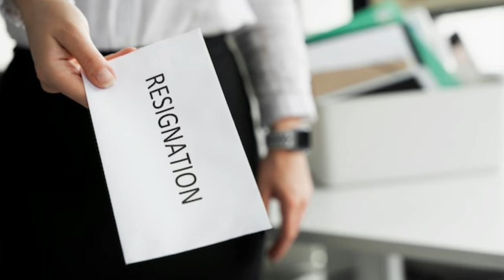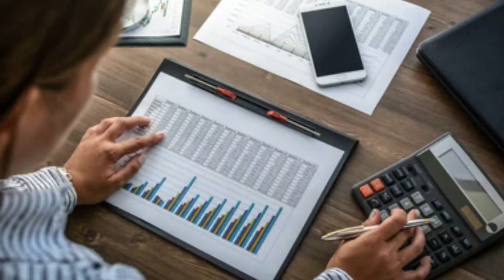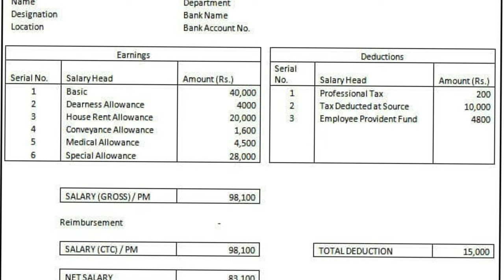How To Leave Company Immediately After Resignation from the job | Leave job without notice period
Maine is video me btaya h ki aap company ko turant kaise chor sakte h agr aapka notice period 90 days ya 60 days ka h to kya ye possible h ki aap resign dalne ke bad HR and manager se discuss krke turant chor sakte ho full detail me hindi me discuss kiya h i hope aapko video acha lage thanks How To Leave Company Immediately After Resignation from the job | Leave job without notice period |

Thanks.